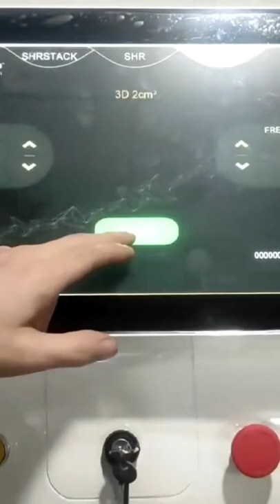diode laser machine for hair removal and skin rejuvenation.cheap price with excellent quality